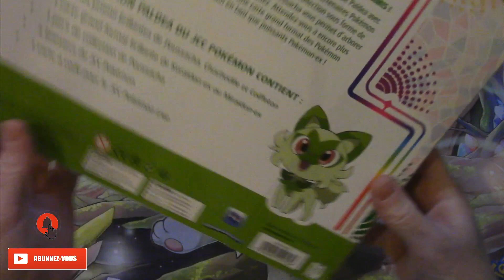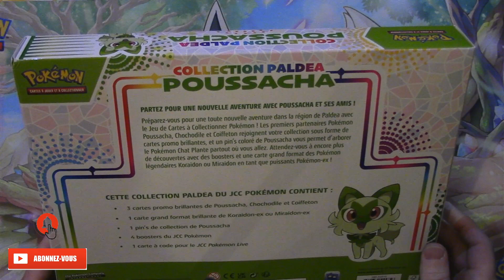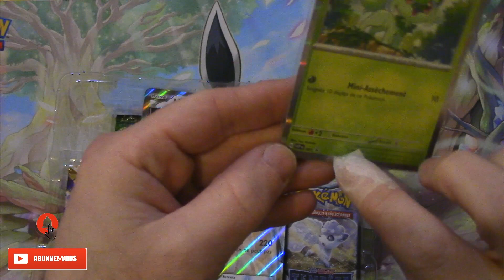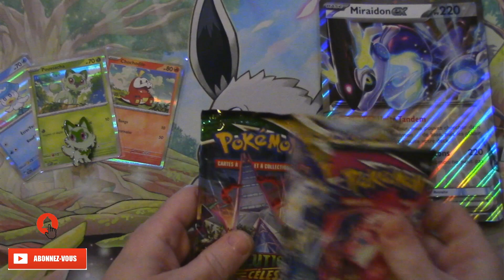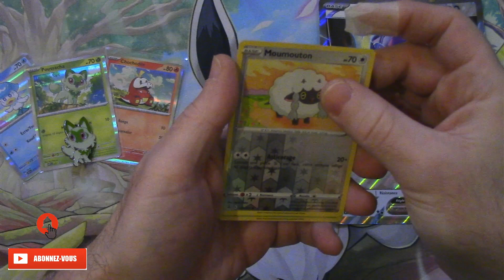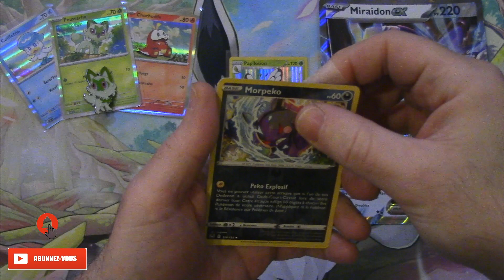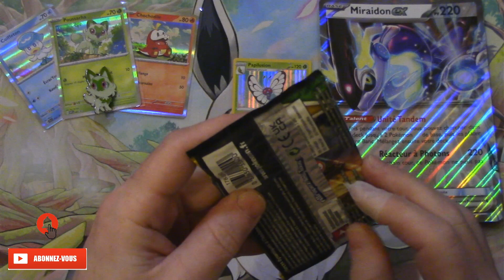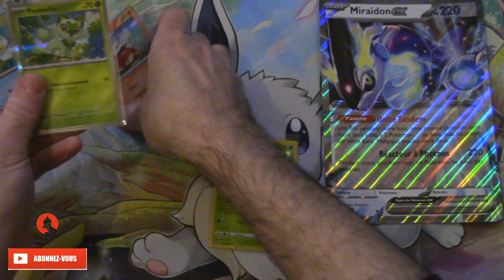POKEMON - DECOUVERTE DE POUSSACHA DE PALDEA !!!💥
Salut les amis !!! Comment allez-vous ? On se retrouve pour l'ouverture des coffrets de PALDEA !!!
Qu'en pensez-vous ?...